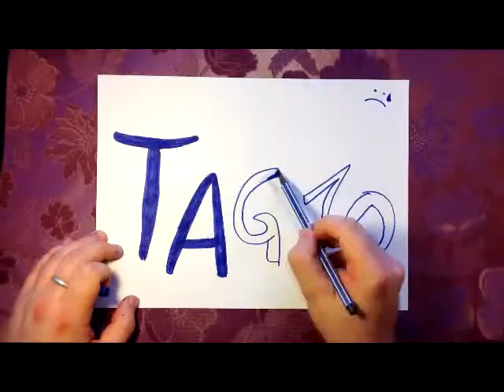TAG 10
Studio-Tagebuch
Tag 10 der Februar-Session 2013